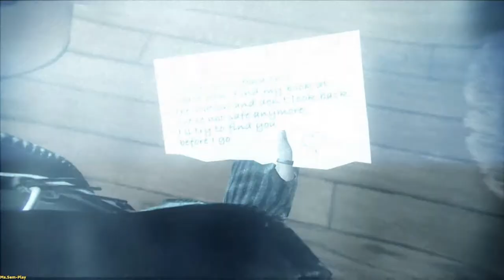MurderedSoulSuspect ➤ The witness(Свидетельница) №6